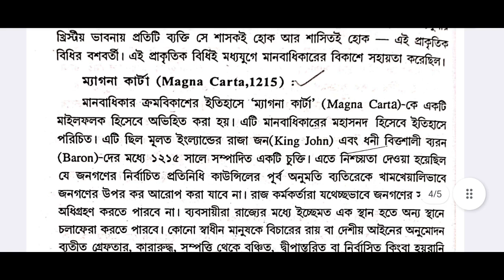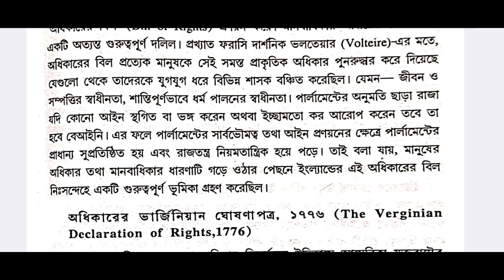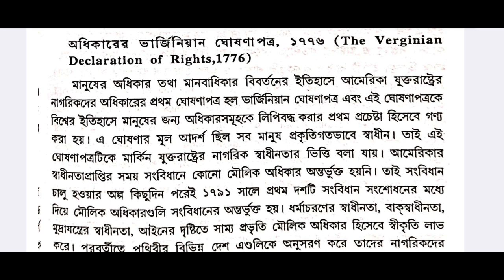Cu 1st Semester IDC Human Rights - 10 Mark Important Question Answer 2024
calcutta university 1st semester idc human rights important question answer 2024

Location - Kudghat, Kolkata.